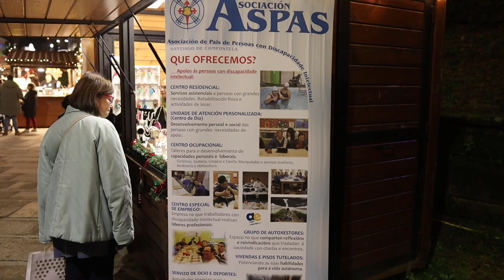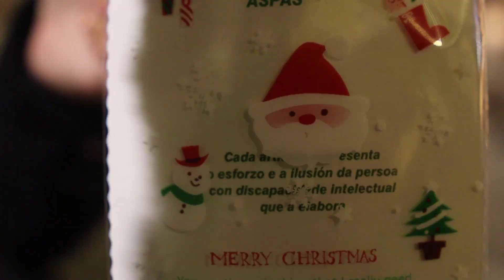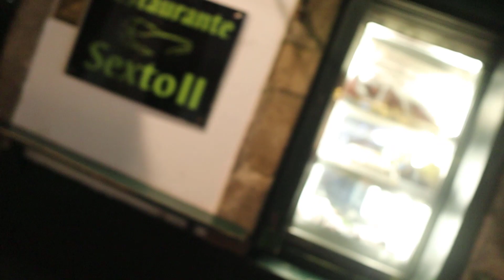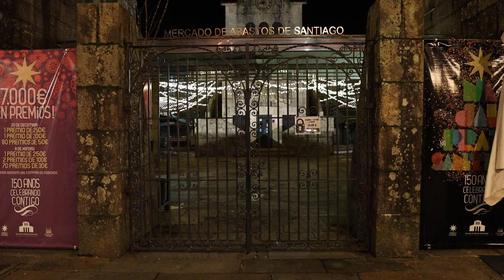ESTE VIDEO LO HA CREADO LA IA CHATGPT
LA IA PUEDE DARNOS HERRAMIENTAS UTILES PARA YOUTUBE!